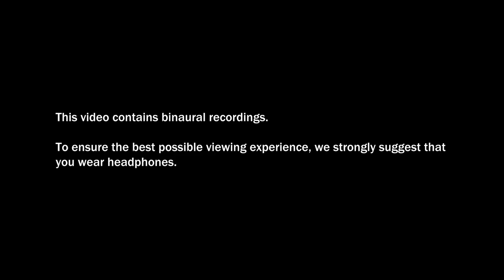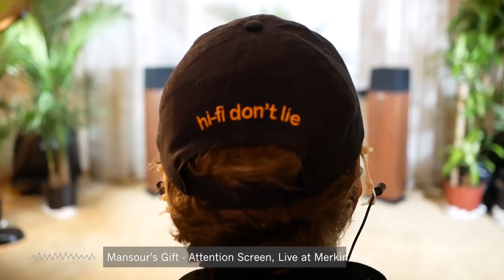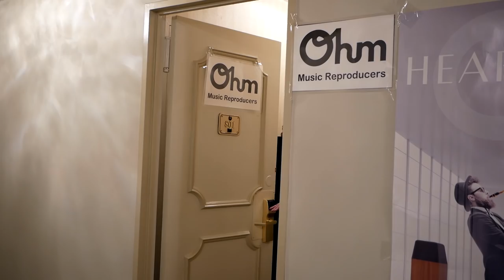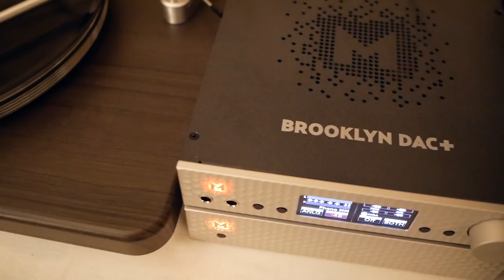NY Audio Show 2017: Luxman, Ohm Audio, Mytek | Stereophile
Explore the 2017 New York Audio Show with Stereophile writer Herb Reichert.